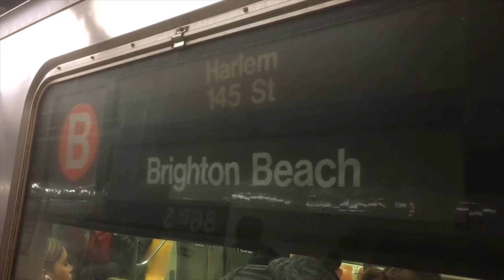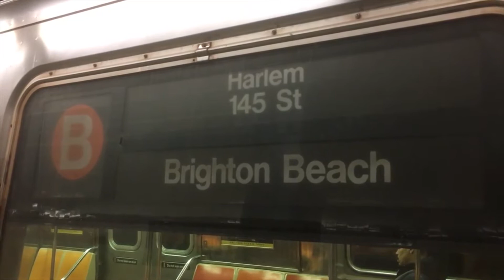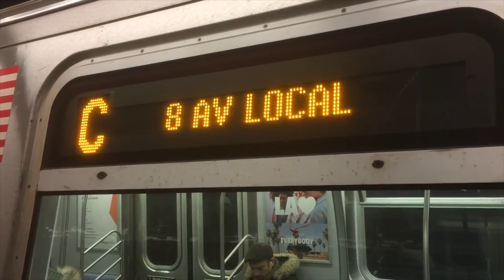IND Central Park West Line: (B) (C) Lcl and (A) (D) Exp Trains @ 86th St (R46, R68, R68A, R160A-1)